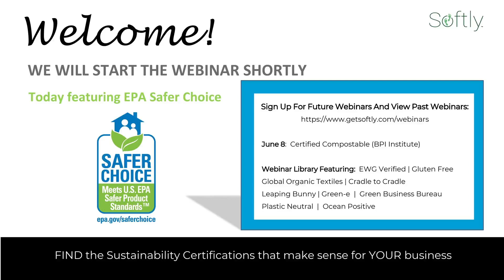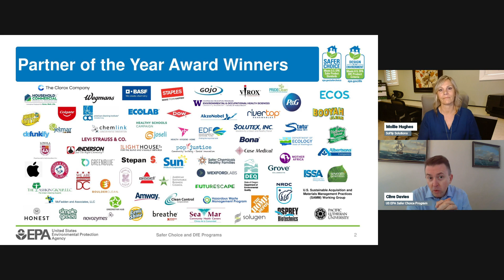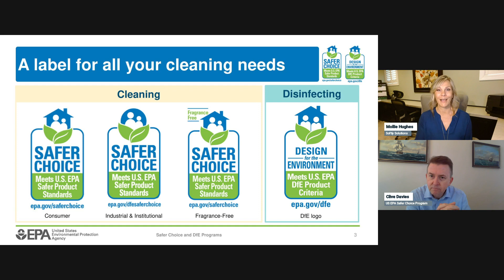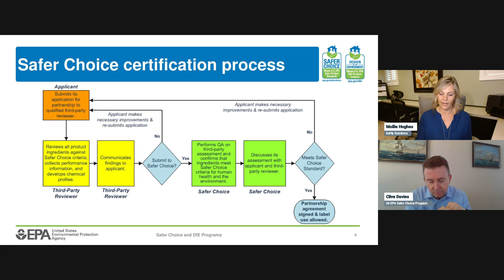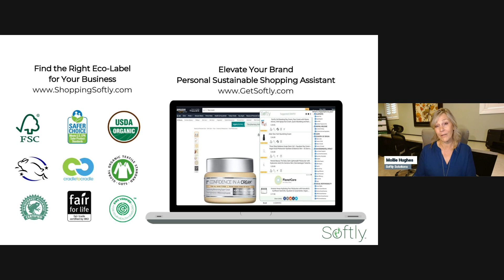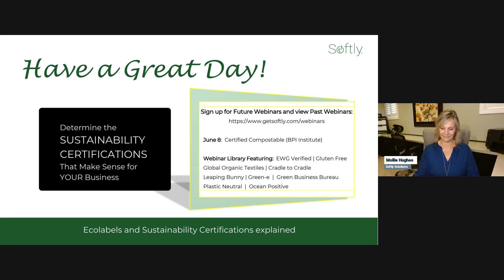The Power of Sustainability Certifications Featuring Safer Choice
Harness the power of sustainability certifications!

This webinar features Clive Davies, Chief of the US EPA's Safer Choice program. The Safer Choice label indicates that a product performs and contains ingredients that are safer for human health and the environment.

Topics include:
• The value of the Safer Choice certification for businesses, retailers, purchasers, and consumers
• Products best suited for Safer Choice
• Steps to get the Safer Choice label on your products
• How to find Safer Choice certified products
• The use of this label in government procurement programs
• Future plans for this program and more